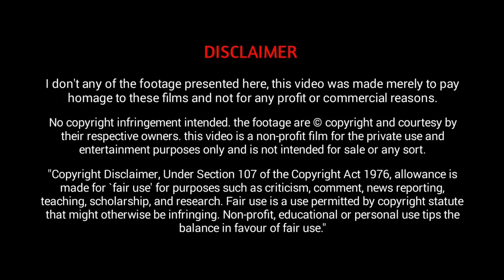5 അപൂർവ്വയിനം മൃഗങ്ങൾ | Amazing Hybrid Animals | Hidden Facts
5 അപൂർവ്വയിനം മൃഗങ്ങൾ
This Video About 5 Amazing Hybrid Animals In The World In  Malayalam